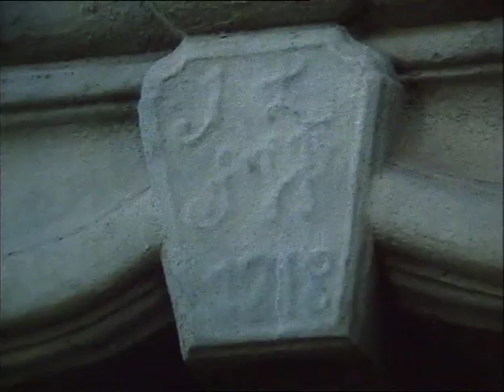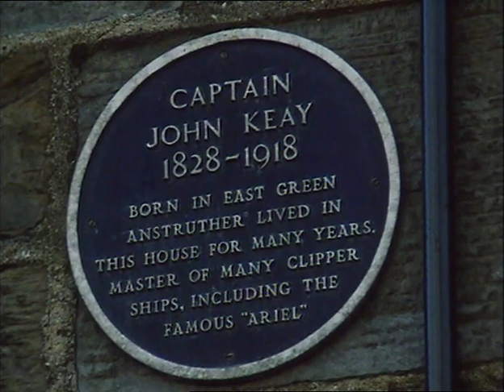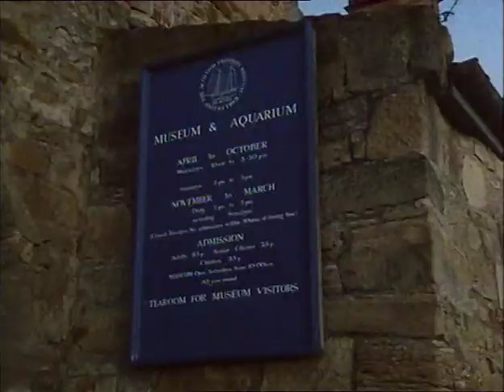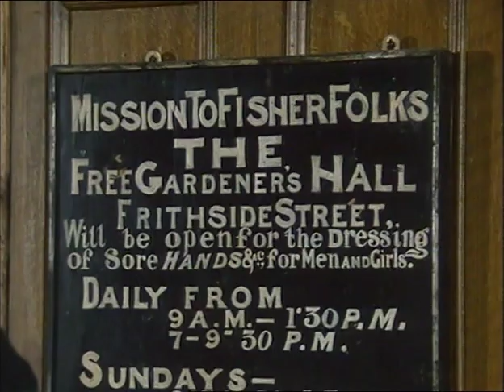Weir's Way: Anstruther